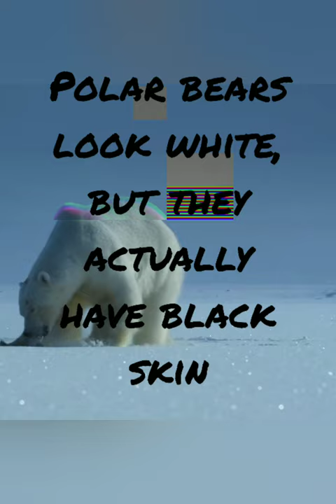fact about polar bears 🐻‍❄️ l